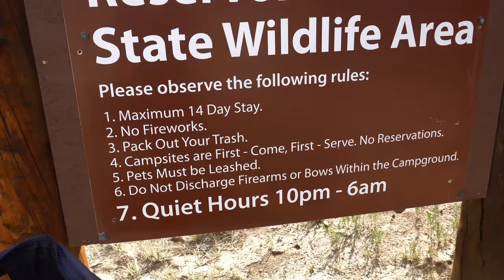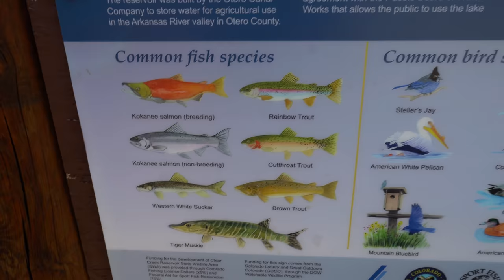Welcome To The TCF (Travelers Campfest) 2018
In this particular video people are finally arriving at the TCF and aerial views of the area. This is Pandamonium small RV Living with updates, upgrades, travels and the lifestyle of living in a Motorhome in different places. off grid with solar power, composting toilet & rain water collection. This is my pandemonium tour across America in my 22' RV I call Panda with 1090 watts of Solar Power. So join me if your open to fun, excitement, traveling, hiking, day to day life & exploring on the road during my trip through the many states and cities .wish me luck and good fortune on this life long adventure. Maybe I'll see ya on the road somewhere. Good or bad, smooth or bumpy it's time to hit the road. "Onward Bound!" Wishing everyone Happy Trails and glad to have you along with me on this journey called life. Just a quick ending note I am a transgender and part of the LGBT community.
For "Onward Bound" video clips email to